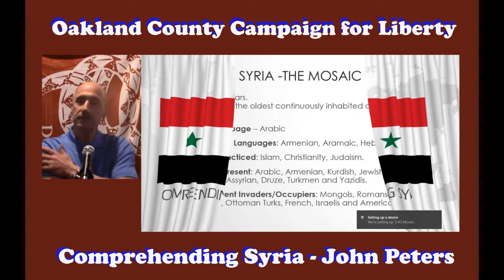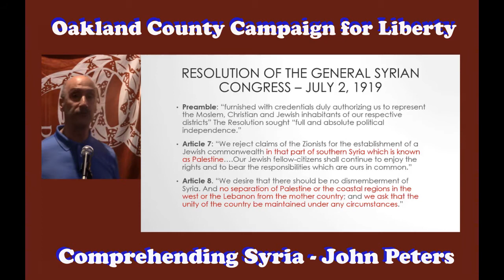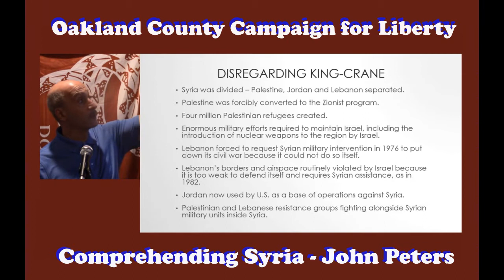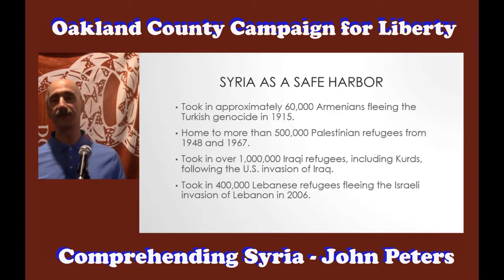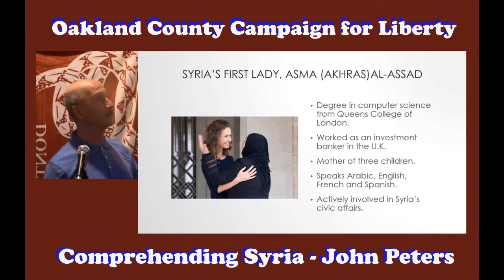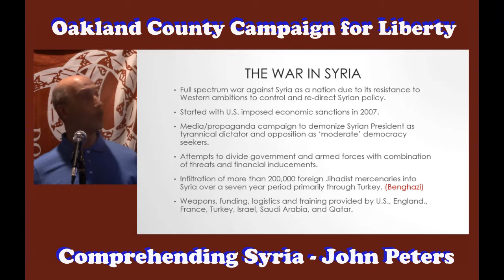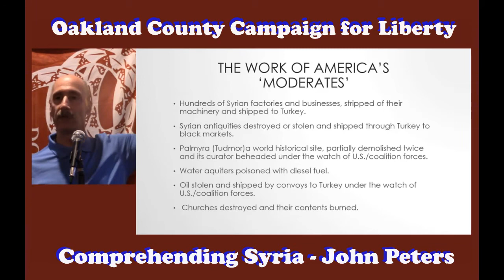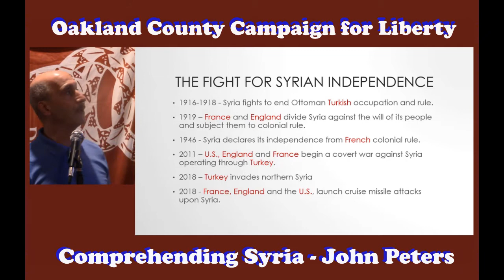Comprehending Syria - John Peters